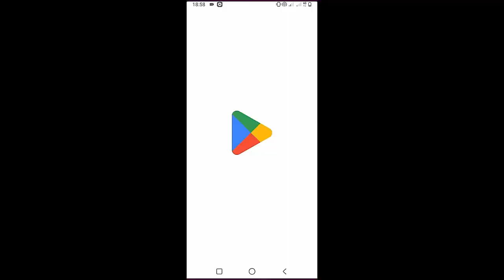Benson Boone - Sugar Sweet | Guitar Tutorial